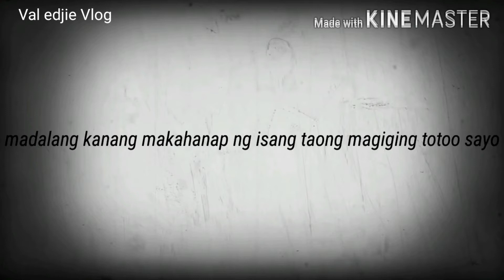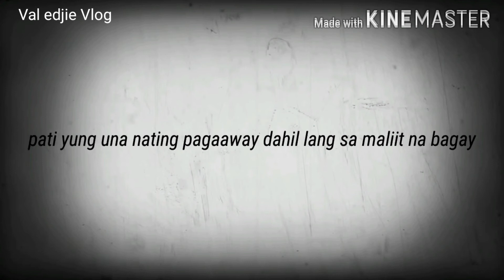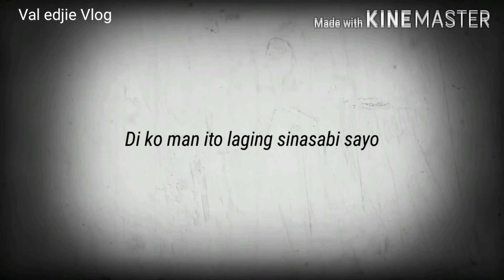Matalik na Kaibigan ( Spoken Word poetry )